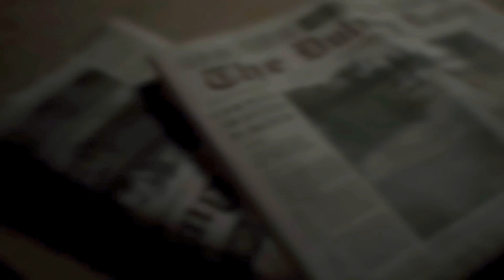Resident Evil 7 Biohazard - NOT A HERO → | ● 2 | POTKÁNÍ ZNÁMÉHO KLAUNA!